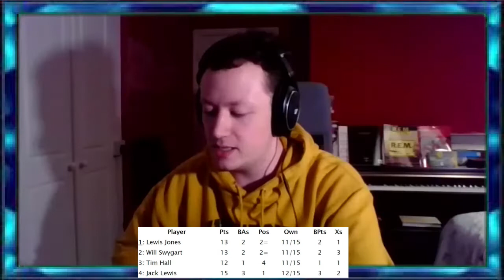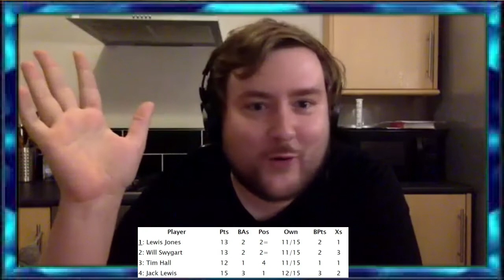THE FINALISTS - POP CULTURE CHALLENGE TIER 1 PREVIEW - part 1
In part 1 of our Pop Culture Challenge Tier 1 Final preview we meet the finalists and find out about their routes to the final.

In parts 2 and 3 they discuss the questions, the competition and give their tips on playing Mimir.

Interviewer: Gareth Kingston

Guests: Tom Adams, Lewis Jones, Jack Lewis, Tom Speller

Producer: Valerie Thornhill